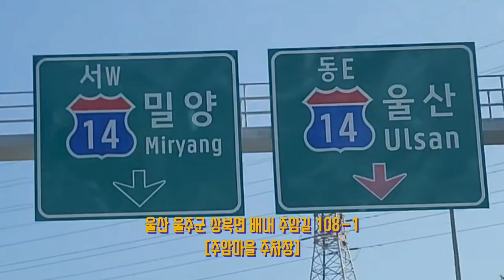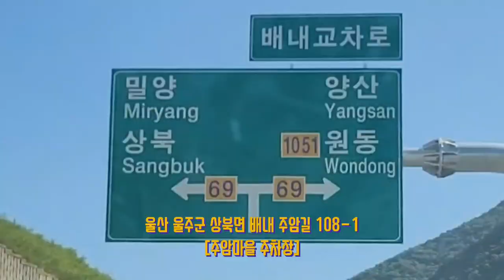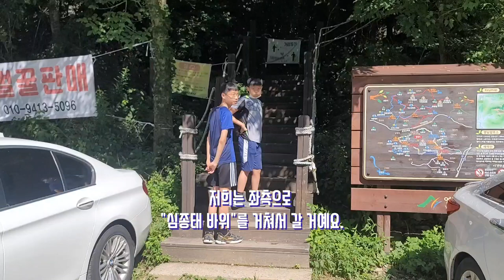여름에는 여기죠!! 영남알프스 심종태 바위 주암계곡 코스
무더운 칠월의 장마기간에 짬을 내서 영남알프스의 계곡 중 가장 길다고 하는 주암계곡에 다녀왔다.
주암마을 주차장에서 시작해서 심종태 바위까지는 고생을 하는 구간이다.
땀구멍이 시작하자마자 열린다.
한 시간 정도는 죽었다 생각하고 가야 한다.
심종태 바위는 너무 가팔라서 밧줄이 대기하고 있다.
중간쯤 오르면 사진찍기 좋은 곳이 나온다.
위험하니 주의하기 바란다.
심종태 바위를 지나서 982봉 가는 길은 조금 힘든 능선길이다.
982봉 에서 바라보는 뷰는 거의 탑이다.
영남알프스의 산군들을
한 곳도 놓치지 마시길 바란다.
주암 삼거리에서 휴식을 취하고
오늘의 하이라이트
주암계곡으로 발길을 돌린다.
너덜지대로 이어지는 하산길은 발바닥을 피곤하게 만든다.
주암계곡 상류초입에 도착하니 시냇물 같이 쫄쫄쫄 흘렀다.
실망감도 잠시 5분 정도 더 내려가니 계곡다운 계곡이 우리를 반겨주었다.
주암계곡은 시작부터 도착까지 4Km 정도 된다.
내려 가면서 무지막지하게 계곡 트레킹 즐겼다.
그렇게 계곡과 정이들만 하니 출발지점인 주암마을 주차장이 눈 앞에 보였다.